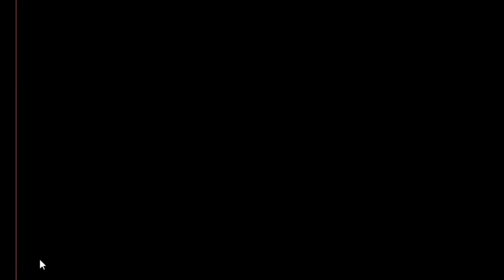Bald Eagle Escape Game Walkthrough - Avm Games.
Description : Bald Eagle Escape is the latest point and click escape game created by aVmGames.com. There are a few houses in a city. There was a bald eagle in that place. The bald eagle was unexpectedly stuck in a palace there. Your duty is to save the bald eagle from there. It will help you to find the hidden clues where you can save the bald eagle from there. Good luck and have fun!